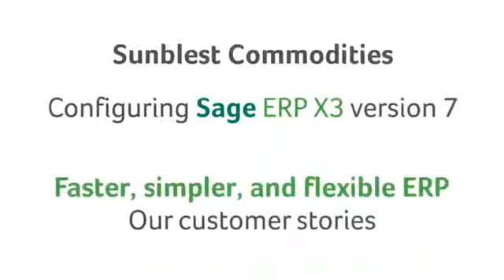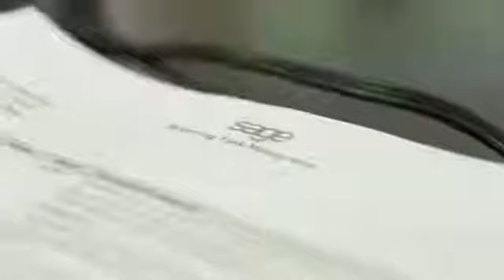Sage ERP X3 | Sunblest Commodities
Learn why Sunblest Commodities chose Sage ERP X3!